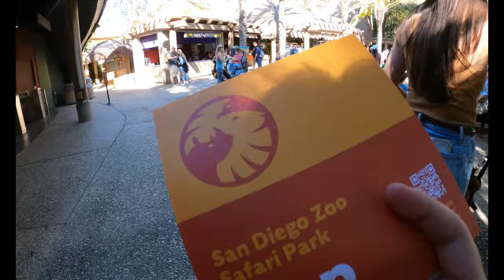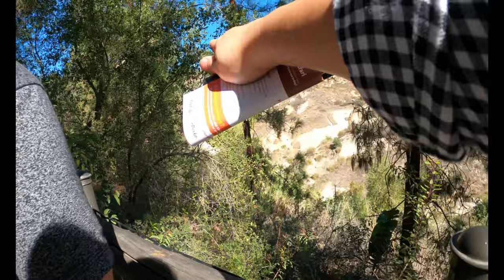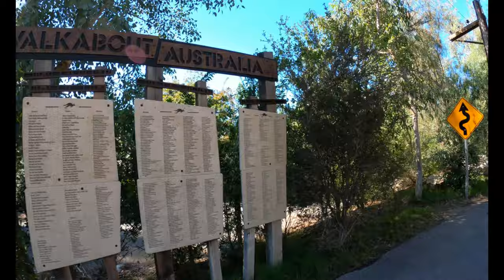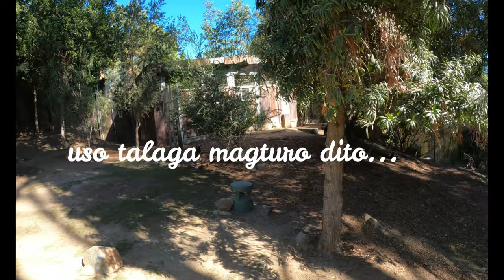San Diego Zoo Safari Park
Watch out for some WILD things mga ka-Churva!!! Get ready for Zoo-rific, Zootastic and Zoo Much Fun Churvaness that you will see inside this Zoomazing Zoo.